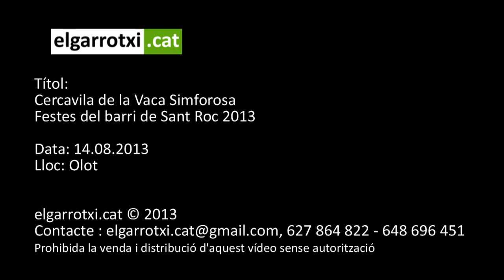Cercavila de la Vaca Simforosa 2013